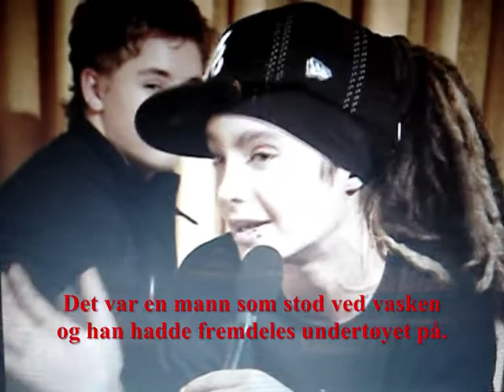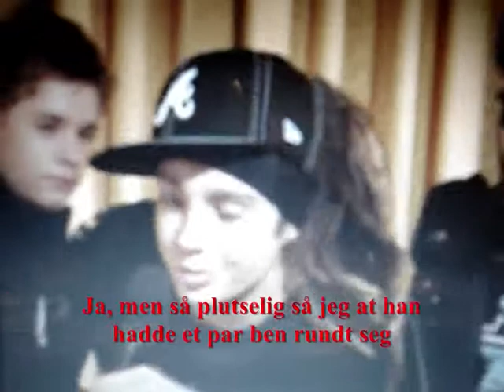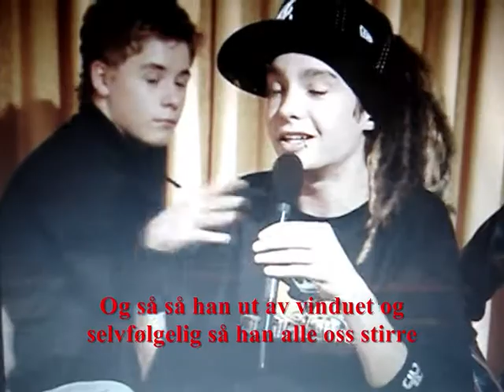Tokio Hotel om "Hotell historien" m/norsk tekst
Fra Leb die Sekunde dvd-en med norsk tekst. Noen ganger kan den være vanskelig å se, det beklager jeg veldig.